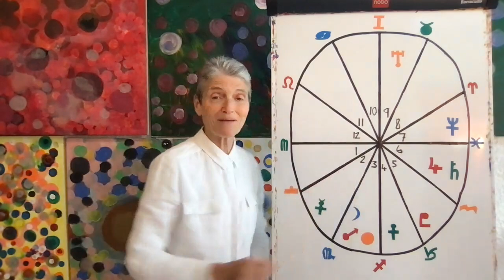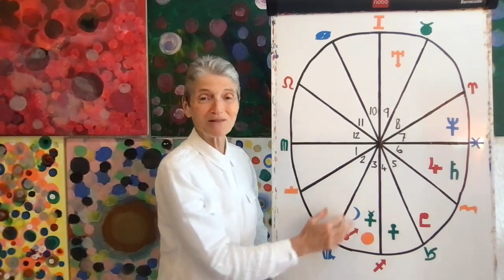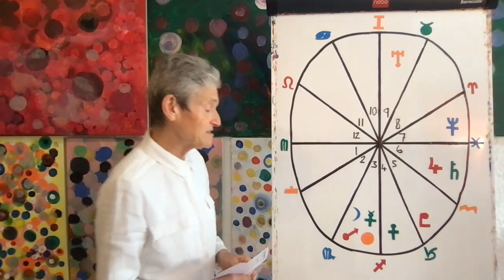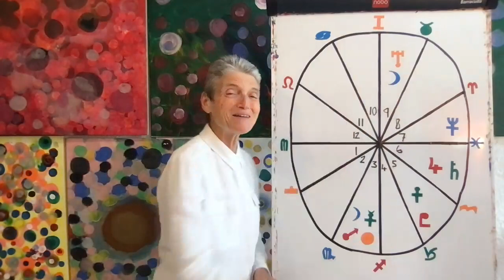VIRGO November 2021 Astrology Horoscope Forecast!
Welcome Virgos to your November 2021 astrology horoscope forecast! ✨

These monthly forecasts are based on Western astrology and a solar chart which puts the sun in the first house. My suggestion is you watch your Ascendant first, then your Sun sign, and then your Moon sign, and take the parts from each that resonate the most with you!

Learn Astrology with Bracha! Webinars: Astrology 101 - Beginner Basics ✨✨

🌟 This code for the discount is only available for a limited amount of time. 🌟

Enjoy the video Virgo for your November 2021 Astrology Horoscope Forecast!